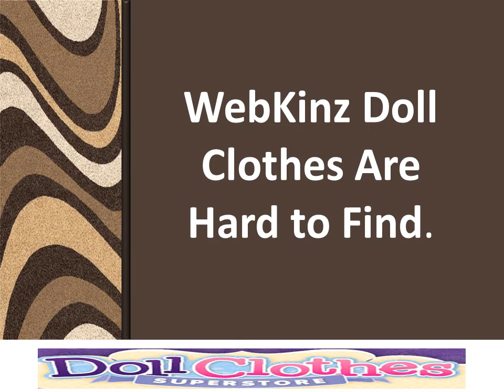Doll Clothes for Stuffed Animals - Webkinz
to dress stuffed animals including WebKinz